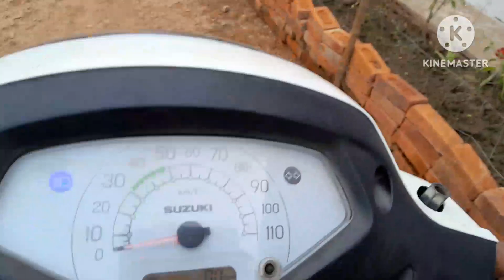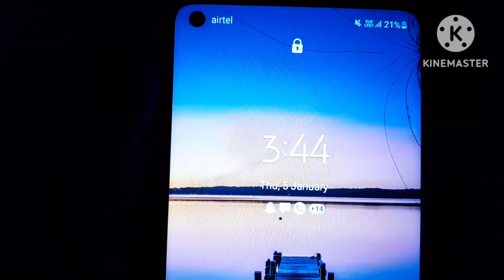अथर्व को हास्पिटल में भर्ती करना पङा ! dailyvlog cutecouple 05/01/2023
अथर्व को हास्पिटल में भर्ती करना पङा ! dailyvlog cutecouple 05/01/2023 ‎@Vlog with Anand
video